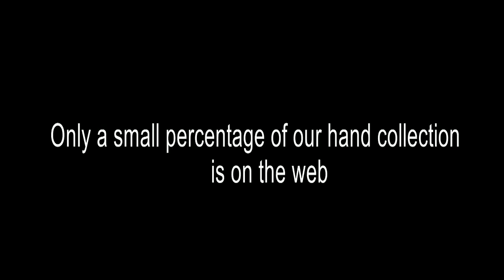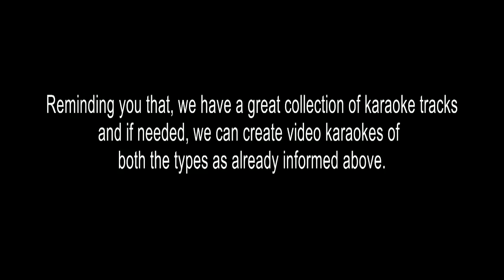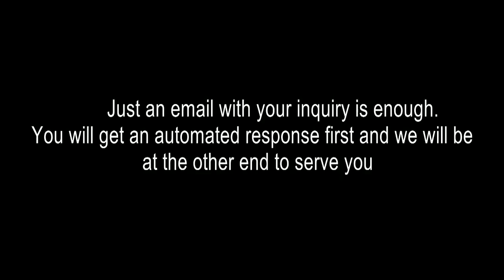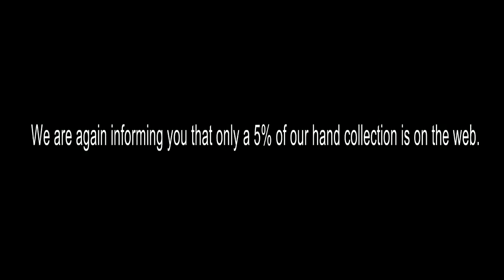SHARONILVIRIYUM KARAOKE KOODIKAZHCHA MM1